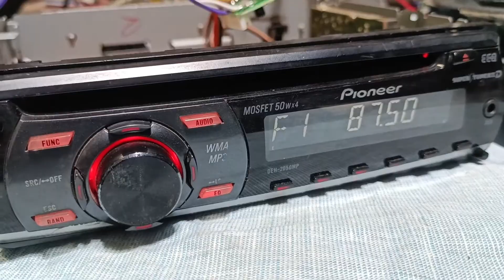add USB BLUTOOTH to car stereo. fix USB board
add USB and BLUTOOTH board to old types car stereo step by step